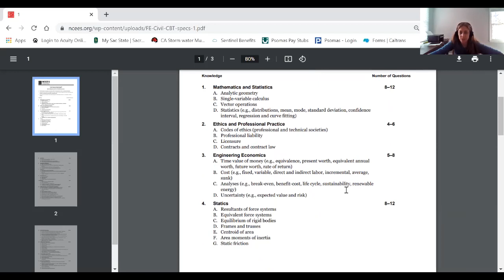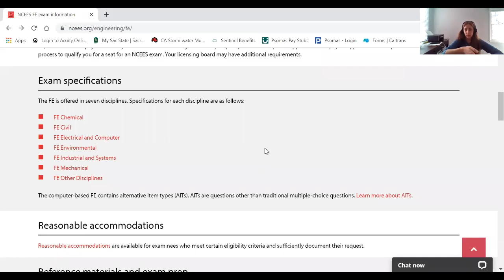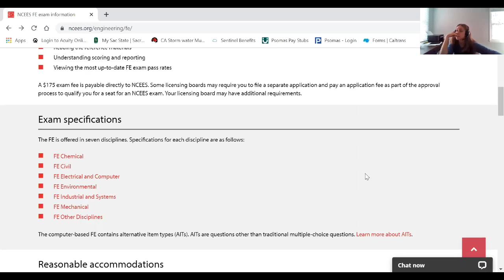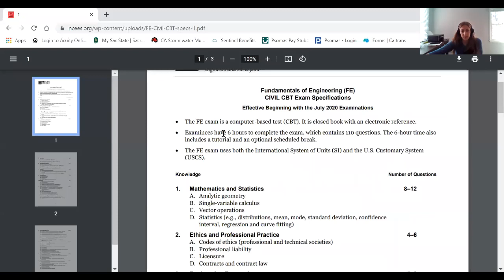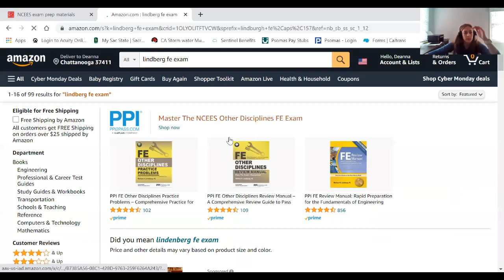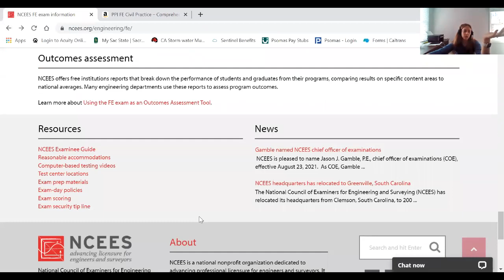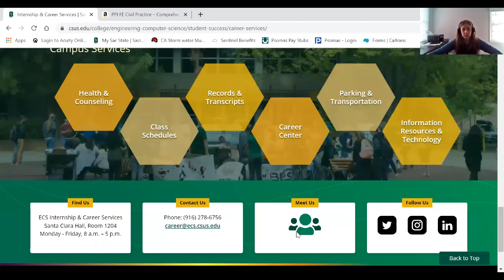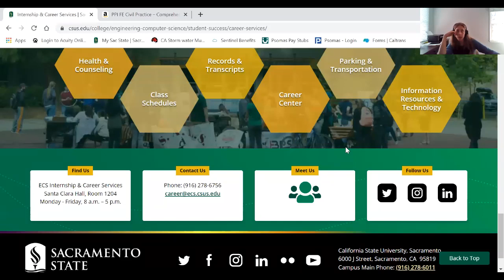Should I take the Fe exam? Advice for college engineering students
Deanna gives sound advice on whether or not you should take the FE (Fundamentals of Engineering Exam).

-When do I take it?
-How do I sign up?
-How do I study?
-How do I get my PE?
-When should I get an internship?

Follow this advice if you are questioning how and why to take the Fe exam on your way to becoming a PE.

Tutoring is Deanna's passion, hobby, and purpose.  She has been tutoring students since 2005, and she also teaches at her local university.  She is a licensed professional engineer who graduated valedictorian from both her high school and college.  Deanna chooses to not only help each student improve their academic capacity, but also to coach them on test-taking strategies, stress management, organization, time-management, and study strategies.  Deanna gives her students the tools to succeed and supports them along their journey.  You will find that working with her feels like a family friend has come to your aid.